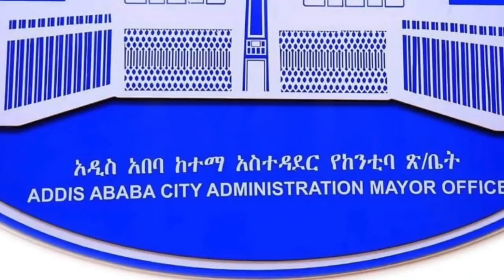የዕለቱ ዜና EthioInfo News Mar 11, 2020 Abiy Ahmed, Adanech Abebe, Lake Ayalew, Birhanu Tsegaye, GERD,